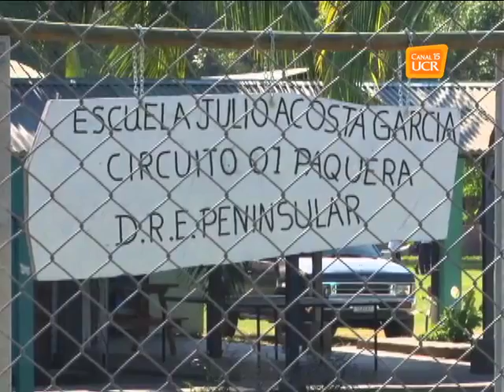Cultivo de peces pargo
Reportaje sobre el cultivo de peces pargo.
Producido por: Ana Xochilt Alarcón.